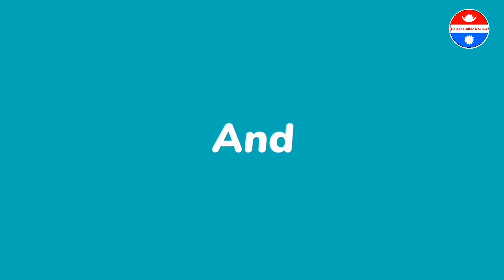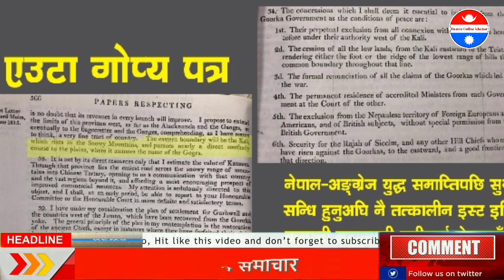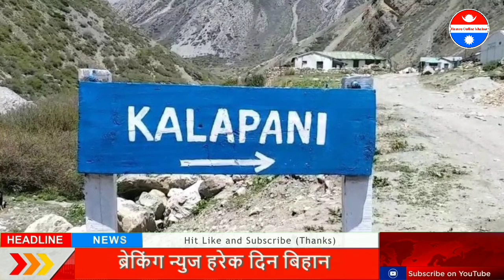सिमा विवाद : भारतको दादागिरी बाटो र पुल बनाउदै | सुगौली सन्धि नमाने टिस्टा सम्मको भुमी फिर्ता हुने